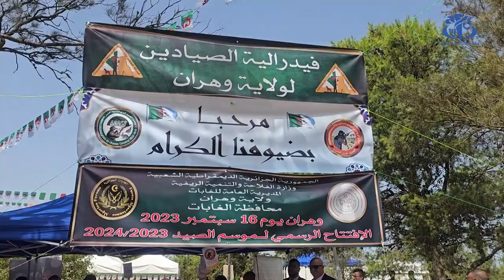وهران: وزير الفلاحة يشرف على افتتاح موسم الصيد البري 2023-2024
وهران (وأج) - أشرف وزير الفلاحة والتنمية الريفية, محمد عبد الحفيظ هني, اليوم السبت بولاية وهران على الافتتاح الرسمي لموسم الصيد البري لسنة 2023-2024.